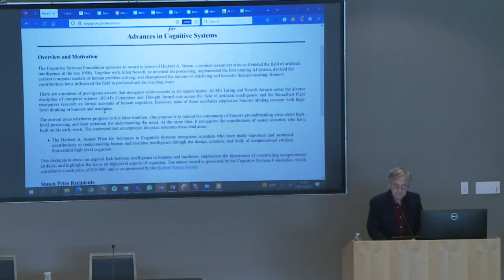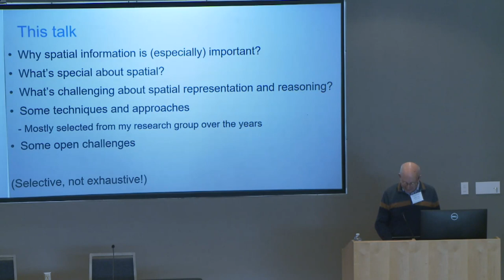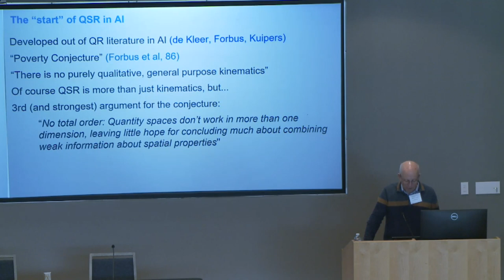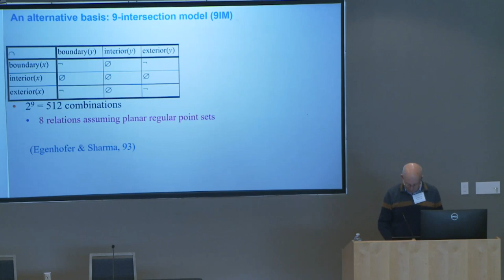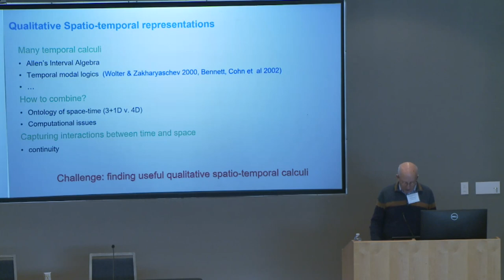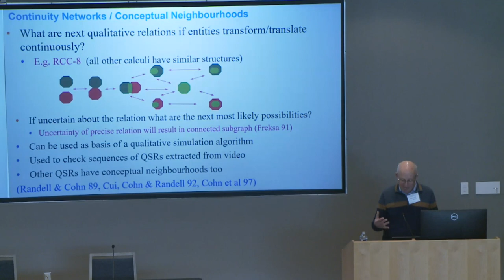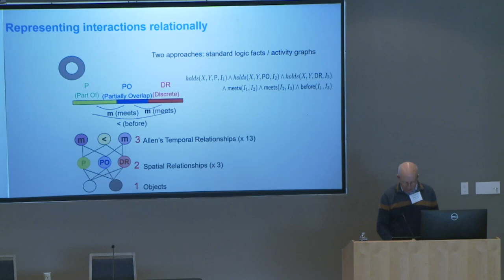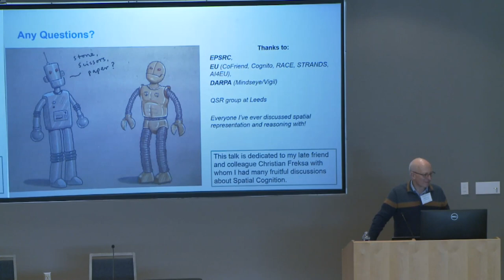[ACS 2022] Herbert A. Simon Prize Talk: Cognitive Systems with Spatial Intelligence - Anthony Cohn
The Tenth Annual Conference on Advances in Cognitive Systems, Arlington, VA, November 19-22, 2022

Herbert A. Simon Prize Talk - Anthony Cohn, Professor of Automated Reasoning, University of Leeds
Cognitive Systems with Spatial Intelligence

ACS is an annual meeting for research on the initial goals of artificial intelligence and cognitive science, which aimed to explain the mind in computational terms and to reproduce the entire range of human cognitive abilities in computational artifacts. Many researchers remain committed to this original vision, and Advances in Cognitive Systems provides a place to present recent results and pose new challenges for the field. The meetings bring together researchers with interests in human-level intelligence, complex cognition, integrated intelligent systems, cognitive architectures, and related topics.